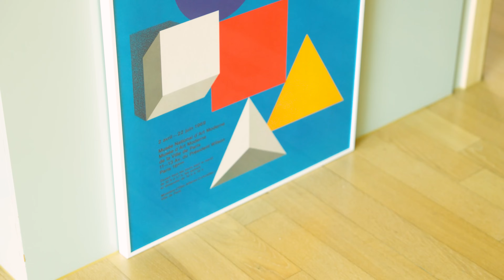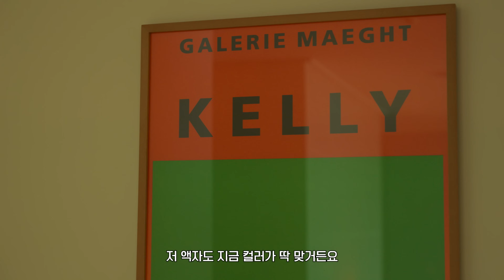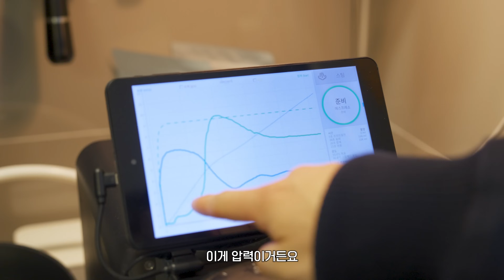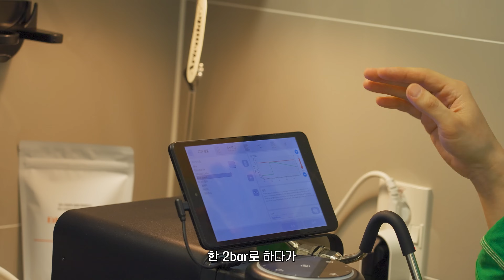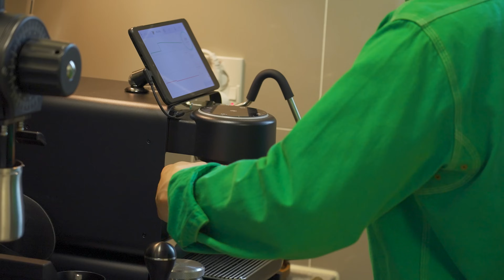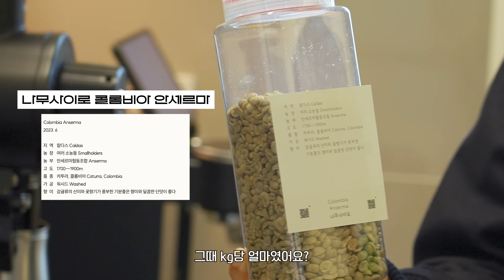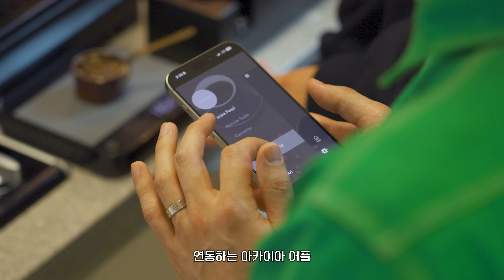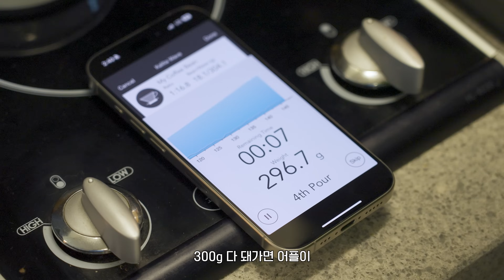혼수로 1천만원 짜리 커피 머신을 장만했다는 신혼부부의 홈카페를 방문했습니다. [홈카페투어]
오랜만에 돌아온 홈카페투어, 오늘은 신혼부부의 홈카페투어 영상입니다.
커피업계 마케터와 유튜브 PD의 알콩달콩 커피 생활은 어떤 모습인지 영상으로 담아봤습니다. 많은 시청 부탁드립니다.

✓ 검증된 브랜드의 스페셜티 커피를 한달간 특별한 가격으로, 언스페셜티 몰
✓ 커피를 사랑하는 사람들의 공간, 언스페셜티 커뮤니티

제작: 김형준, 안치훈

쿠팡 링크를 통해 상품을 구입하시면 소정의 수수료가 제게 지급됩니다. 구매하시는 가격의 불이익은 없으나 최저가는 아닐 수 있으니 잘 비교해보시고 구매 하시길 바랍니다.